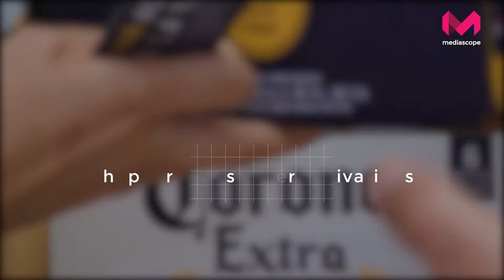Mediascope Generic Presentation